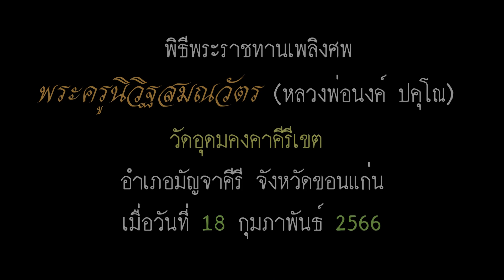พระครูนิวิฐสมณวัตร หลวงพ่อนงค์ ปคุโณ วัดอุดมคงคาคีรีเขต อำเภอมัญจาคีรี จังหวัดขอนแก่น ปี 66 ชุด 4